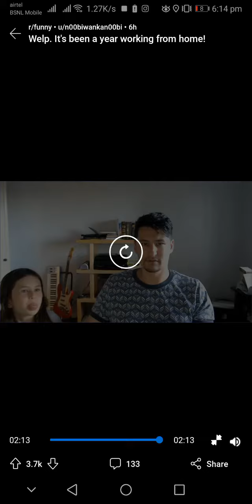welp ! it's been a year working from home | lockdown diaries